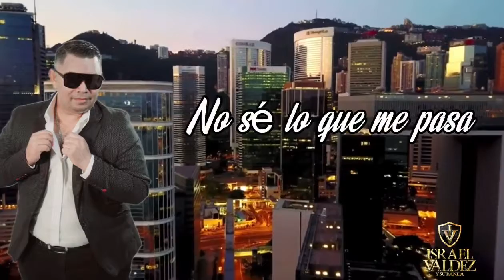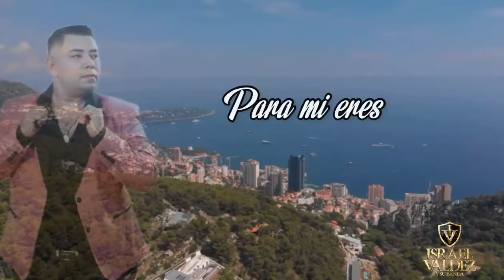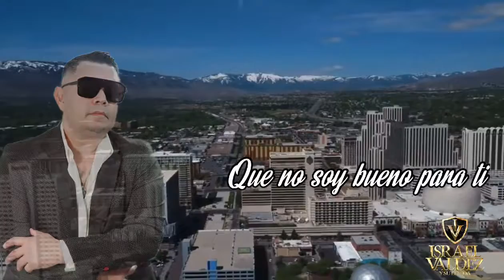27 de octubre de 2022